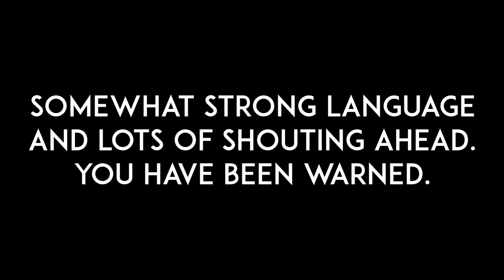MOVEMBER 2023 - WAXING